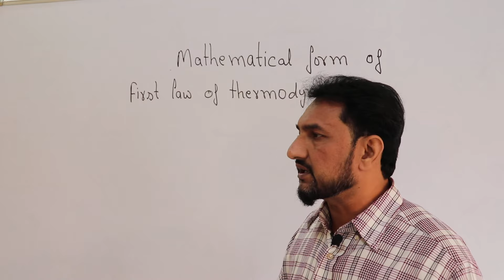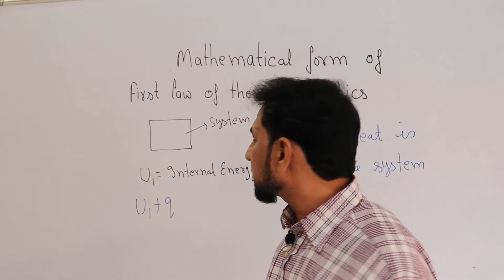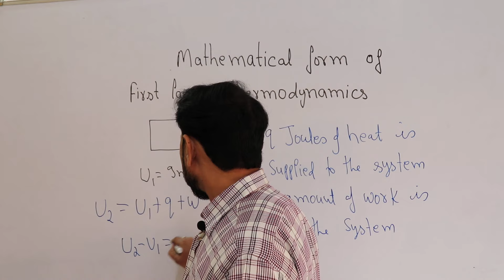Mathematical form of first law of thermodynamics| Class 11th.